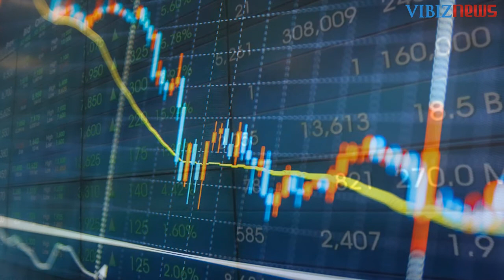Pemulihan Ekonomi AS dan Peningkatan Coronavirus - Market Mover 30 Juni 2020 by Asido Situmorang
Pergerakan pasar perdagangan global pekan ini akan dipengaruhi sentiment bullish perkiraan pemulihan ekonomi Amerika Serikat. Namun juga akan dibayangi sentiment bearish peningkatan kasus coronavirus.

Harapan pemulihan ekonomi AS terlihat di awal pekan dengan data laporan penjualan rumah yang tertunda di AS yang bergerak naik menyusul rekor -33,8% yang jatuh pada bulan sebelumnya karena krisis coronavirus. Data ekonomi AS yang naik menguatkan Bursa Wall Street dan bursa Asia.

Perkiraan pemulihan ekonomi juga terlihat dari data ekonomi AS yang diindikasikan positif pada pekan ini. Pada Selasa malam akan dirilis data Consumer Confidence yang diindikasikan positif.

Pada Rabu malam akan dirilis data Manufaktur Juni AS baik dari Markit maupun ISM, diindikasikan meningkat.  Demikian juga pada Kamis malam, data tenaga kerja AS diindikasikan meningkat. Data Non Farm Payroll Juni diindikasikan meningkat. Sedangkan data Jobless claim dan Unemployment Rate Juni diindikasikan menurun.